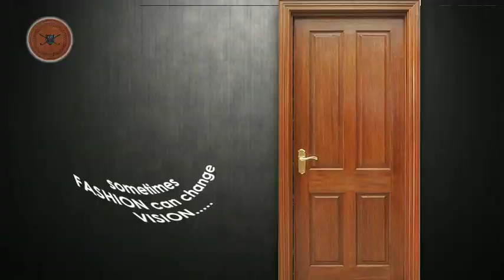ভয়ঙ্কর হচ্ছে করোনা, প্রতিরোধে অন্যান্য ব্যবস্থার সঙ্গে বন্ধ হচ্ছে লোকাল ট্রেন। কি বলছেন যাত্রীরা